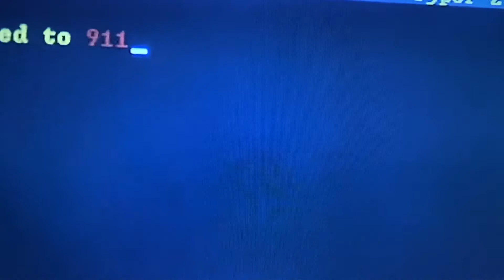Sidney of the phone with ghost-face••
Scream••

PS4 movies••